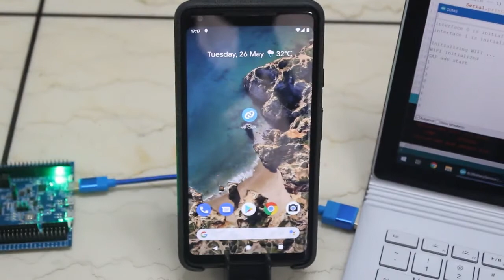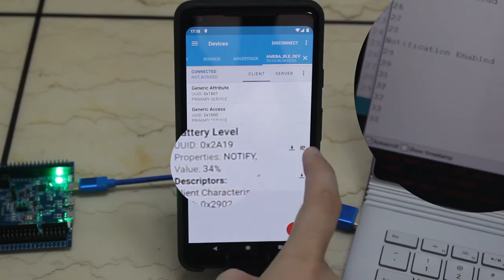AMB22 Ameba RTL8722 BLE Battery Service Demo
This video uses Realtek Ameba RTL8722DM's built in BLE Battery service example from Arduino IDE.

RTL8722DM has Dual-band WiFi and BLE 5.0 which is ideal for IOT development~

Feel free to try it out yourself!